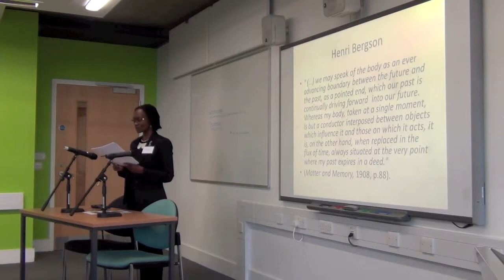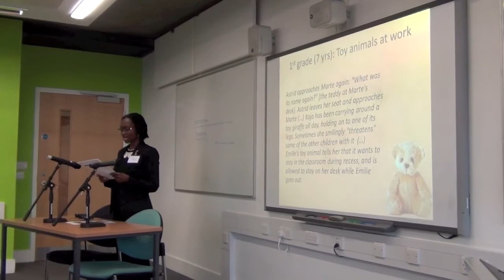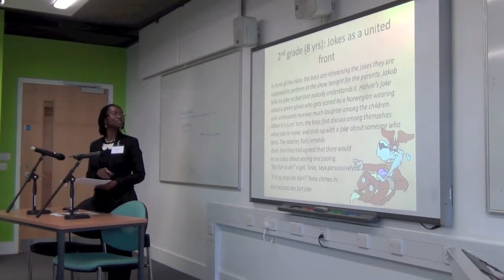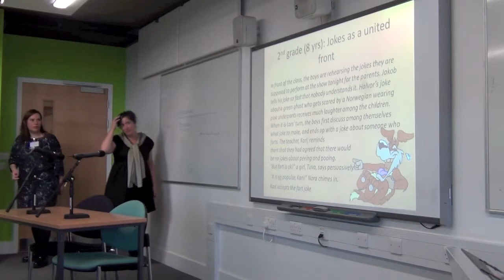Child In Time Conference: Keynote Presentation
Professor Ann Phoenix, Director of the Thomas Coram Research Unit (TCRU), Institute of Education (IoE), University of London, reads keynote presentation: "Temporal modes in children's development" by Professor Harriet Bjerrum Nielsen from the Centre for Gender Research, University of Oslo, Norway, who was unable to attend on the day.